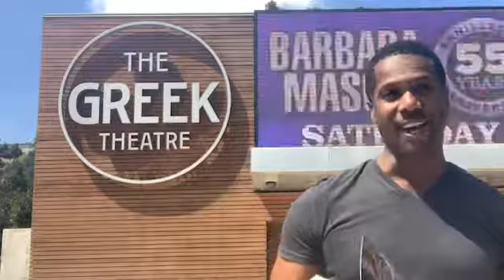Find your peace everyday